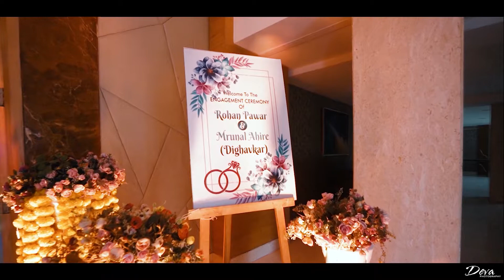Rohan & Mrunal Best Engagement Cinematic video/Deva photography deola 8888878189